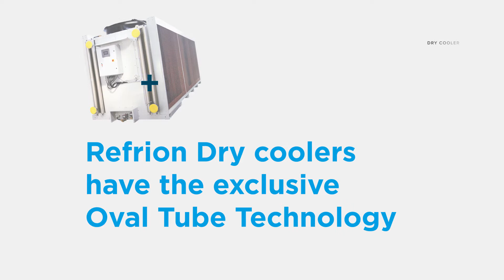Refrion is... Dry Cooler first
Our products are equipped with the newest technologies.
Refrion Dry coolers have the exclusive Oval Tube Technology, which means up to 40% reduction of air pressure drops.
The V- shape dry coolers are equipped with the Strain Relief System which stabilize the unit.
Would you like to discover the potential of this new systems?
Click play and enjoy the video ▶️